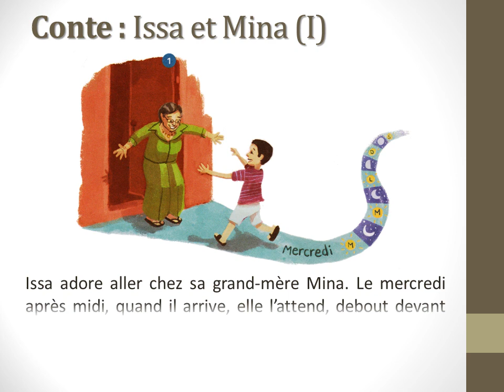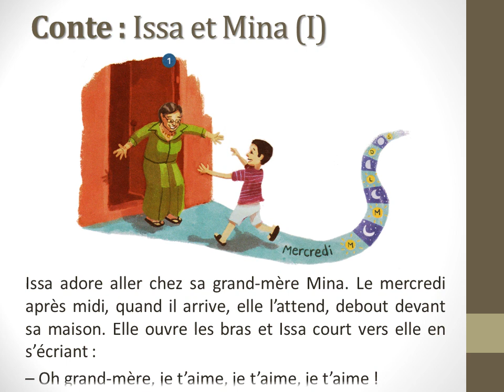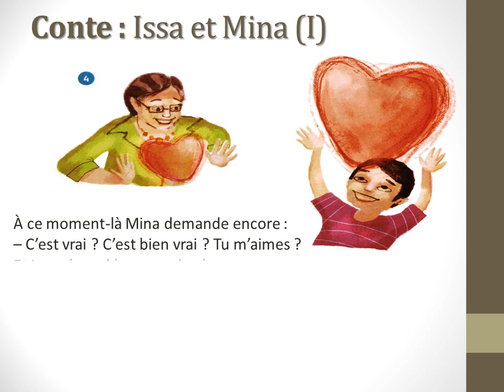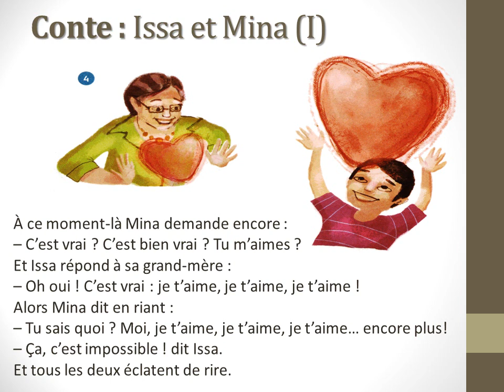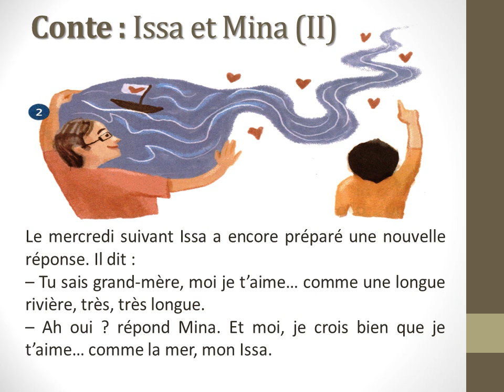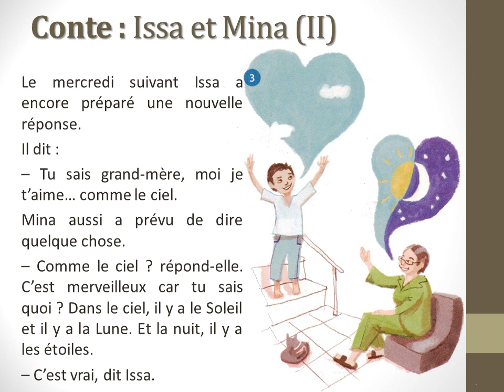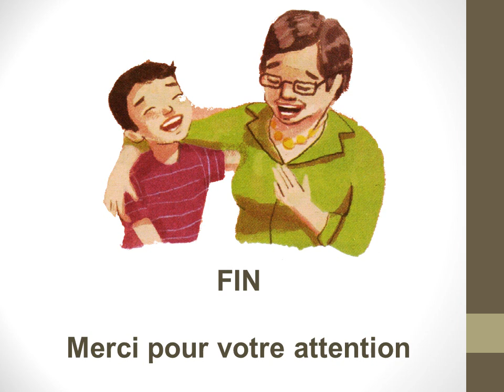Conte : ISSA ET MINA - Edition Mini Bus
Edition Mini Bus - Grande Section